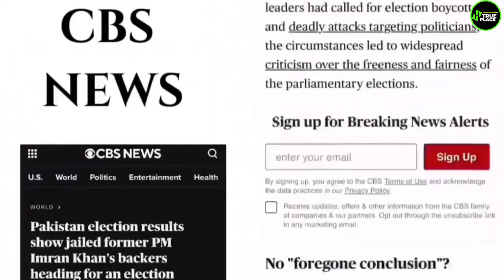Ch Nisar Ali Very Emotional Speech In GHQ Favour Of Imran Khan | Ch Nisar Ali Meet With Asim Munir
Ch Nisar Ali And justice Athar Minullah Meet With Imran khan in Adiala Jail

Ch Nisar Ali Very Emotional Speech In Favour Of Imran Khan | new viral video